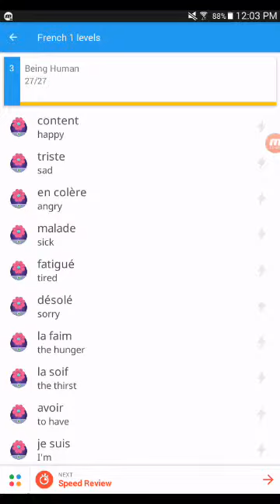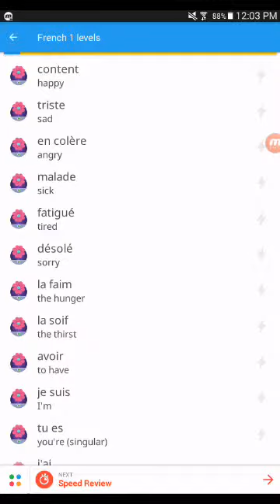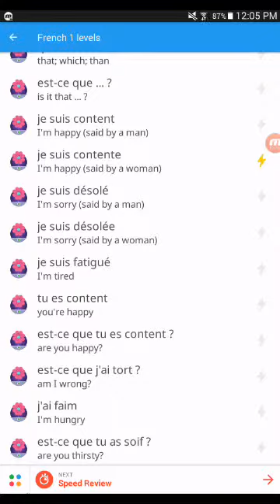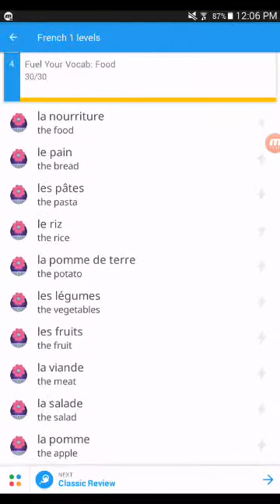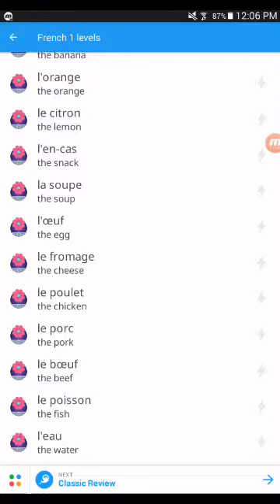learning French 1 with Memrise Stage 3 - 4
Hi guys chumi ishtar here i am going over French one with what I learned so far. I am only a beginner  I am currently on French 2 in memrise. So if any French speakers get offended I am only starting 😂 but hey if you want to let me know what accent I have in french that's be cool